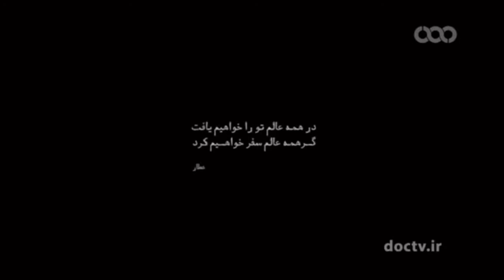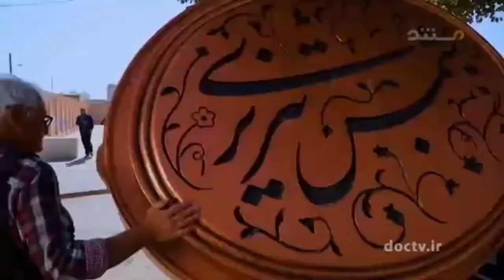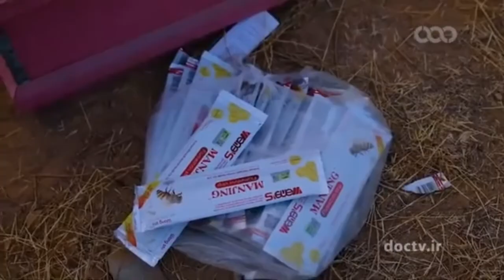مکان های دیدنی ارومیه قسمت ۳ در برنامه تاج زاگرسUrmia